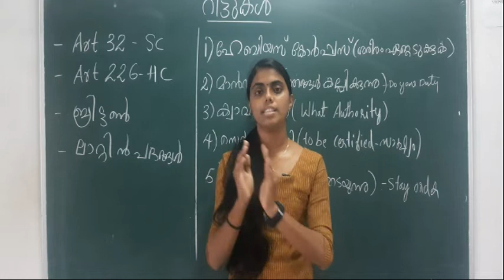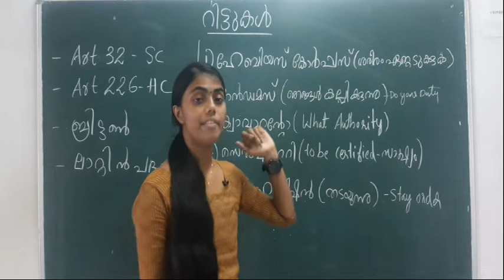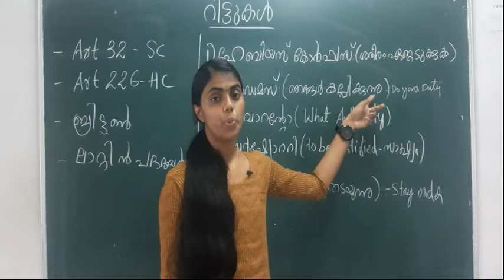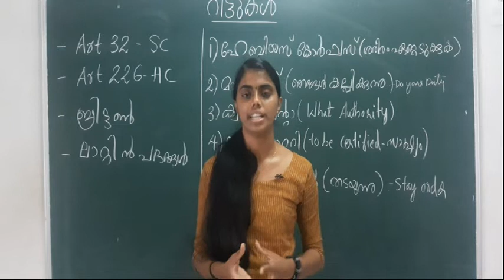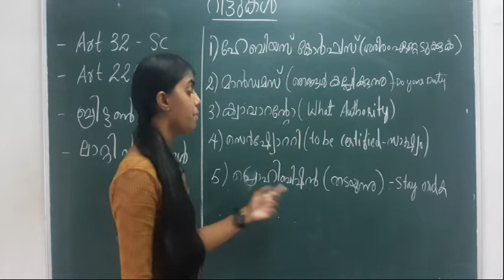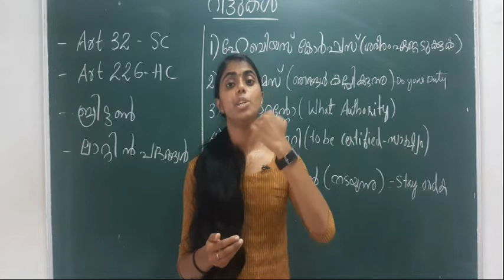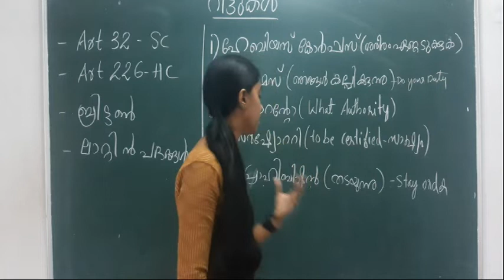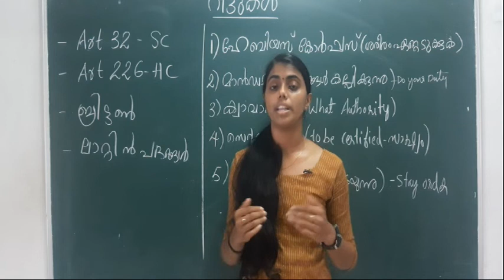PSC DEGREE LEVEL MAINS EXAM//INDIAN CONSTITUTION//WRITS//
PSC degree level mains examination syllabus based class on Indian constitution.